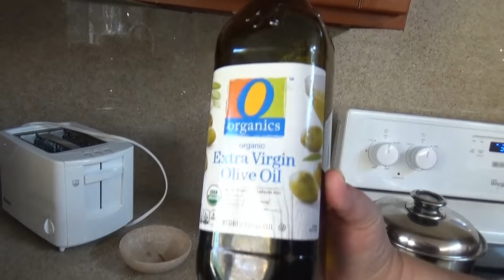США 4119: Готовим Фенхель с сыром и перцем - пальчики оближешь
Готовим Фенхель с сыром и перцем - пальчики оближешь
Ссылки на канале SiliconValleyVoice /школа Михаил Портнов: